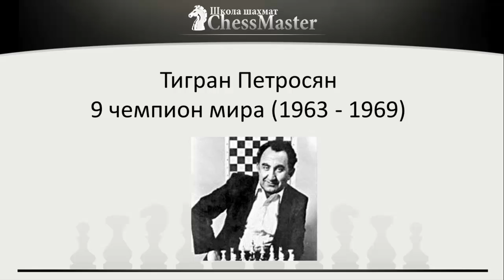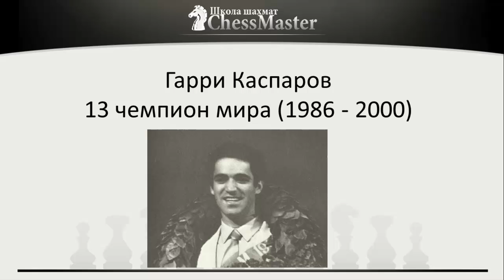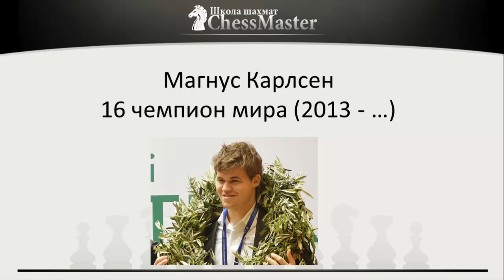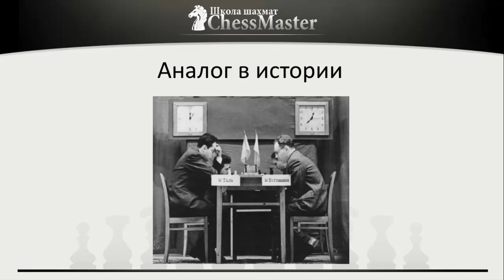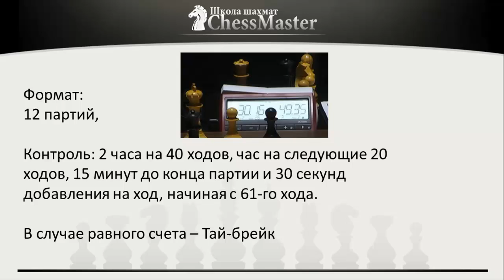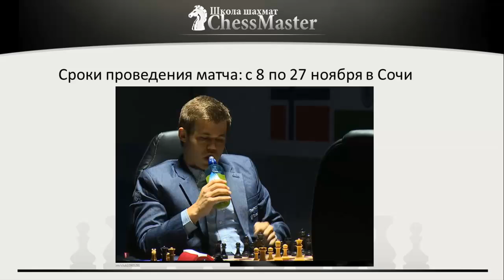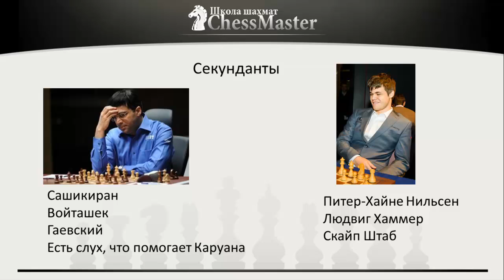Матч Карлсен - Ананд,Сочи 2014. Видеообзор первой партии матча за звание чемпиона мира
книга 21 критическая ошибка в шахматах - получите Бесплатно.

Школа шахмат ChessMaster начинает видеообзор матча за звание чемпиона мира по шахматам Карлсен-Ананд, который проходит в российском Сочи, в 2014 году.
Сроки проведения матча Карлсен - Ананд: с 7 по 28 ноября 2014.

В первой партии Виши Ананд играл белыми, и получил хорошую позицию по дебюту, на доске неожиданно возникла защита Грюнфельда, но затем растерялся и потерял нить игры, после чего чемпион мира Магнус Карлсен перехватил инициативу.

Магнус Карлсен умело наращивал инициативу, казалось, что судьба партии уже предрешена, но затем Виши Ананд собрался и нашёл ряд сильных ходов, тем самым форсировав ничью.

Итог первой партии матча Карлсен - Ананд - Ничья

Счет после первой партии: 0,5/0,5

Прошлогодний матч Карлсен-Ананд, Чиннай 2013 вы можете посмотреть по этой ссылке

- Матч Карлсен - Ананд 2014 - 1 партия, матч за звание чемпиона мира по шахматам